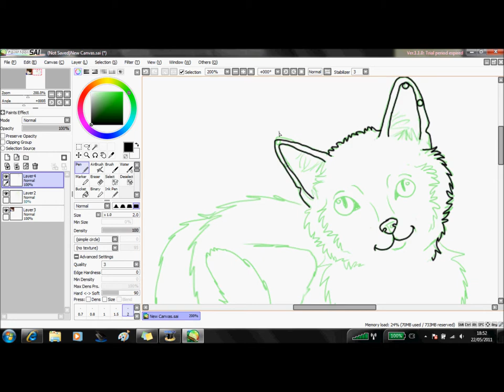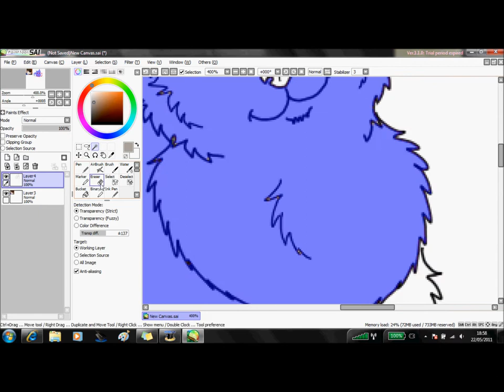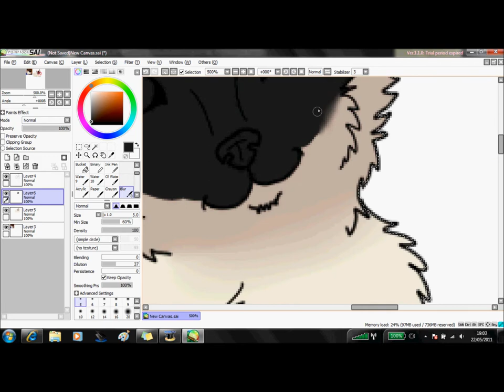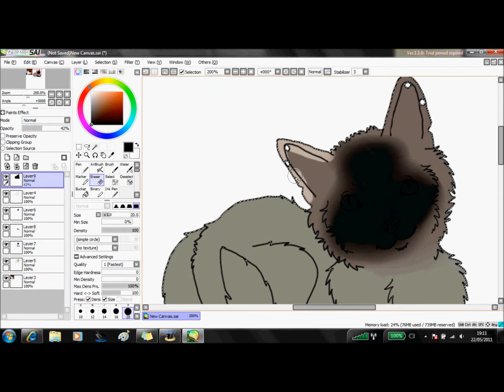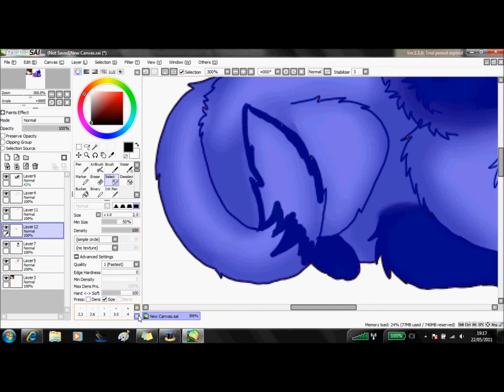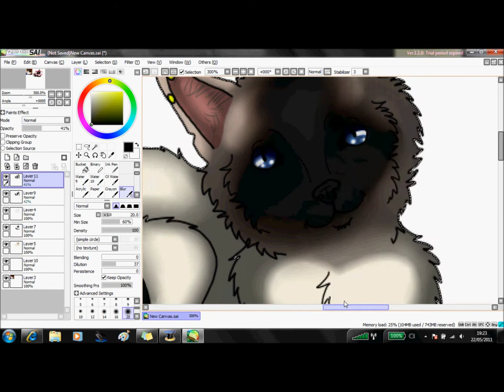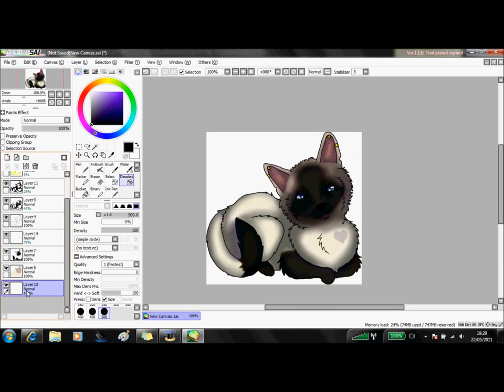Aunt Polly's Cat Speed Paint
Well, I was going to draw my aunt a dog until i asked my mum what type of dog she would be. But Since  Aunt Polly is a cat person and she has a siamese cat so this happened o3o Hope You All Love~ It :3